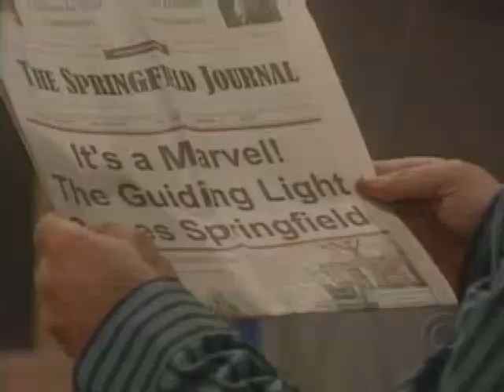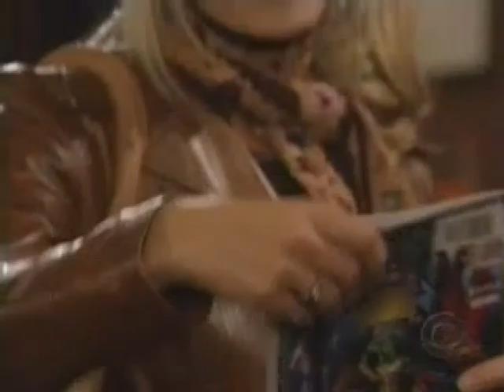Guiding Light 11-01-06 She's a Marvel-Harley, Inside The Light Part 2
Download the Guiding Light She's a Marvel comic book in PDF format

Here it is folks! You've heard about it and now it's here! The famous, infamous, and downright notorious Harley-gets-electrocuted-and-becomes-a-superhero Halloween episode of Guiding Light that aired on November 1st 2006 and was a cross promotion with Marvel comics. For the full wacked-out experience make sure you download the comic book too, which is basically a sequel to the episode. Oh and at the beginning of part 2 look for GL headwriter David Kreizman, the comics fan who came up with this idea, as a criminal that SuperHarley stops.

Recap from CBS.com:
While sewing superhero costumes for Zach and Jude, Harley wonders what it would be like to have superpowers of her own. As she tries to fix the wiring on the house lights, she's hit with water balloons from some unruly trick-or-treater and gets electrocuted. Harley wakes up in the hospital with a bright blue streak in her hair, and soon realizes she's been infused with special powers. Frank informs Harley and Gus that evildoers Dash and Bash, aka the Carnage twins, have escaped, and Harley's ready to go into action. Harley realizes she must protect all the citizens of Springfield and in a full superhero garb, she dubs herself "The Guiding Light." Gus catches Harley as "The Guiding Light" and asks her what will happen to her family if she has to live her life as a superhero. He suggests she try controlling her powers, but then Rick discovers that submersing herself in water will make Harley normal again. But her super senses tingle and she rushes to docks to find the blogger. Separated by a body of water, Gus catches up and jumps in and races after the blogger before Harley can—only to find that the masked figure is Ashlee! After she swears she's just an informant, not the real blogger. Harley jumps into the water and she and Gus share an electrifying kiss. By the end of the day, Harley decides to get rid of the costume, but Gus asks her to put it on one last time.